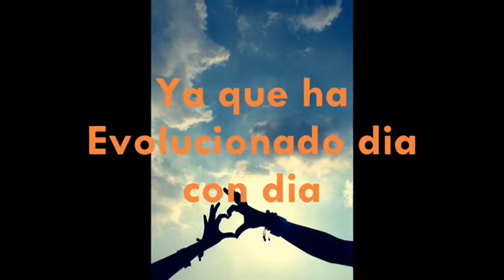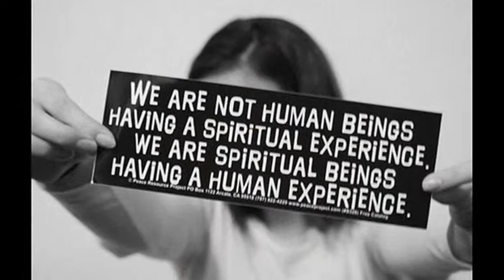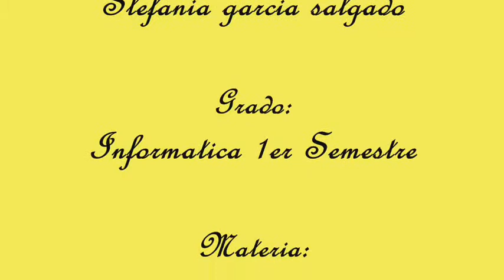La Fotografia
proyecto para la materia de tecnologia de la informacion y comunicacion (TICs)
por mi (:

Fannie Garcia